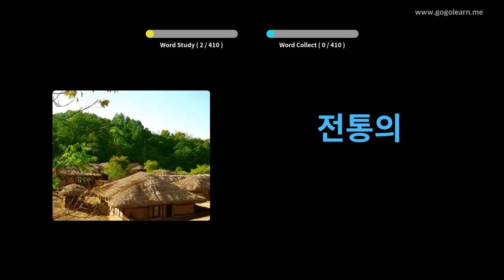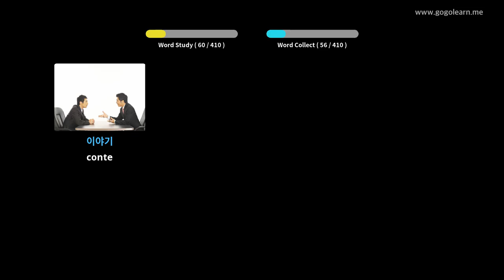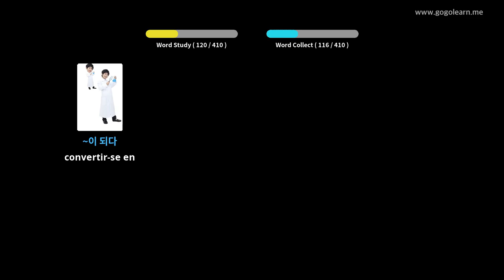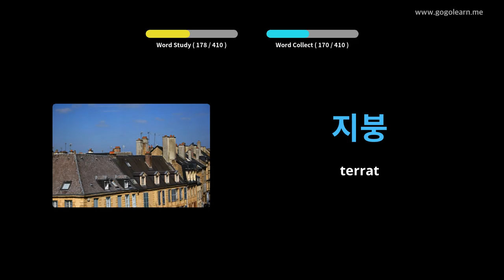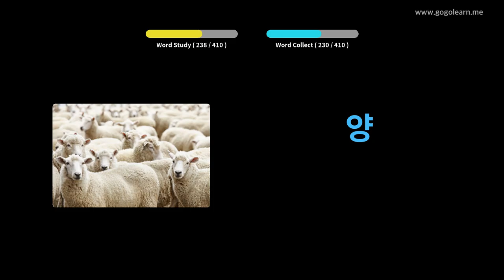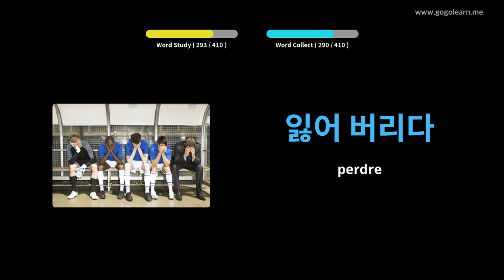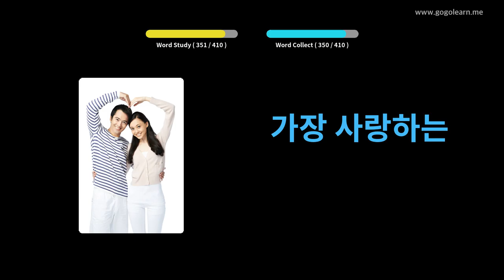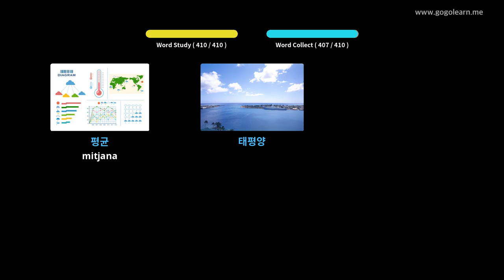Escola Vocabulari de Corea Secundària 2 | Golearn